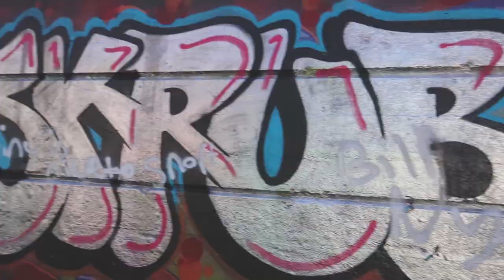Graffiti Pier | Pier 18 - Philadelphia, PA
Pier 18 AKA Graffiti Pier is located in Philadeliphia, PA. I think it's a really cool place to check out.I found this place online when I was searching for places to visit in PA. Stas and I went to Philadelphia on MLK weekend and so we went to see this really cool place.

We didn't get to the end of it though, or to the top because it was too cold for me. It would be nice if we went in the summer or Fall. Would you visit this place too? LMK!

What camera am I using in this video?